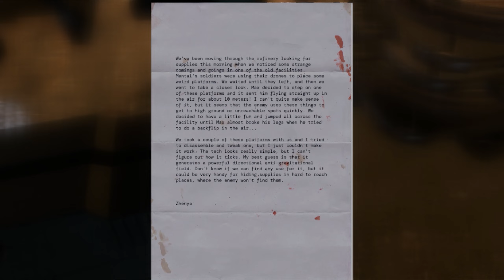SERIOUS SAM: SIBERIAN MAYHEM gameplay walkthrough part 1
Serious Sam: Siberian Mayhem is a new stand-alone expansion to the world of the classic FPS series. Join the fight against Notorious Mental on a journey through the wildlands of Russia, and find your way through this lost chapter of Sam Stone's adventures.
     SERIOUS SAM SIBERIAN MAYHEM gameplay contains a full story walkthrough of the game. To see other parts of SERIOUS SAM SIBERIAN MAYHEM gameplay check out the playlist.